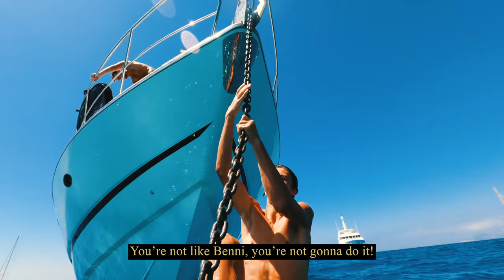THE CLEAREST WATER IN THE WORLD?! | VLOG⁵ 5 (Part 4)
We made it to the beautiful port of Ibiza and this time we got to experience the big yacht pier! Then after a nice stroll in the old town we decided to head back to Formentera and anchor on the clearest water this paradise island has to offer!